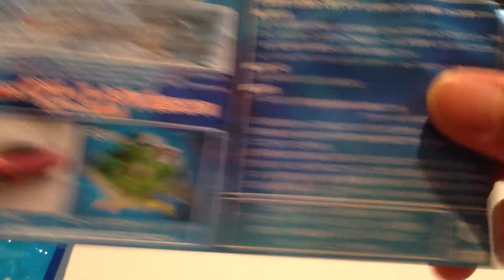サークルKサンクス＆コカコーラオリジナル☆サンダーバードビークルコレクション☆ジェットモグラ